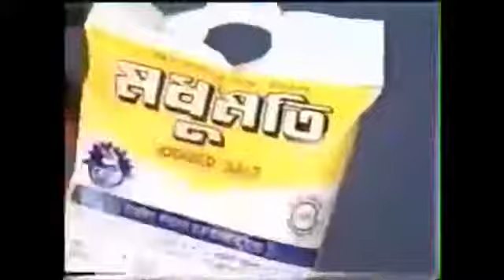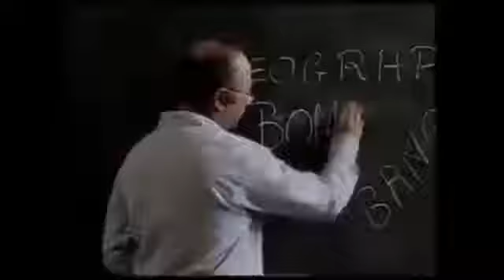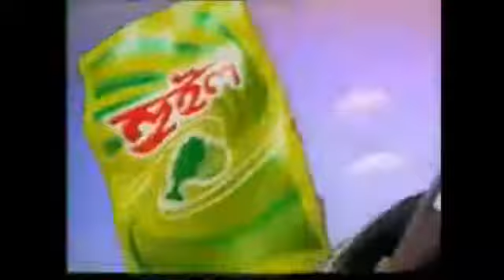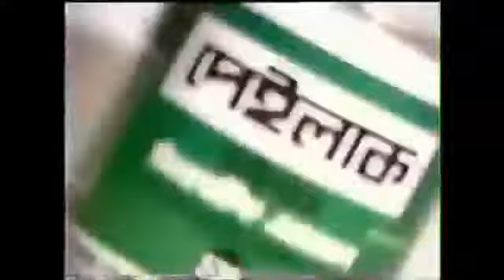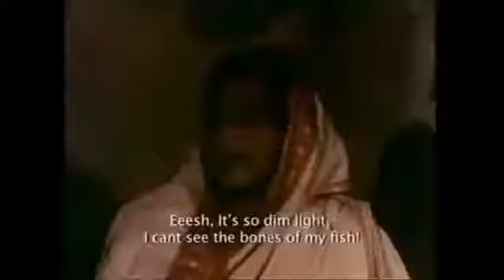90's Bangla Advertise